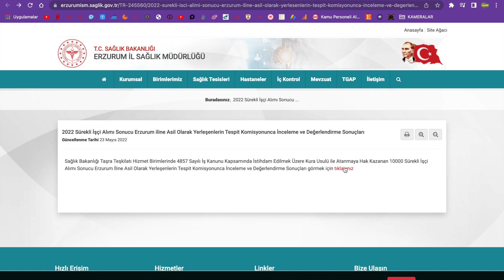SAĞLIK BAKANLIĞI 10 BİN İŞÇİ ALIMI ERZURUM İL SAĞLIK BAKANLIĞI SONUÇLARI AÇIKLANDI-İŞÇİ ALIMI SONUÇ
SAĞLIK BAKANLIĞI 10 BİN İŞÇİ ALIMI ERZURUM İL SAĞLIK BAKANLIĞI SONUÇLARI AÇIKLANDI